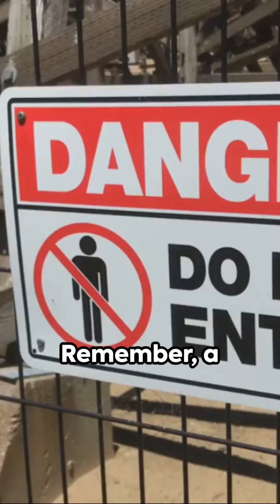Rodent Control Techniques That Are Safe For Pets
Best Rat Extermination Service for Dog Owners | RodentsStop.com | 818-583-RATS (7287)

Are pesky rats wreaking havoc in your home, but you're worried about your furry friend's safety? Look no further! RodentsStop.com offers the best rat extermination service tailored for dog owners like you. Our expert team ensures effective rodent control while prioritizing the safety of your beloved pets. With guaranteed results and a commitment to your satisfaction, you can trust us to rid your home of unwanted pests. Visit RodentsStop.com for more information.

For More info on Identification Check Out Our Proven Rat & Mice Extermination Service Expert Solutions for Rodents Stop

Our Office Address:
Rodents Stop - Rodent & Attic Cleaning Company